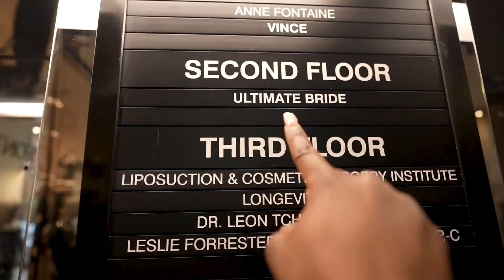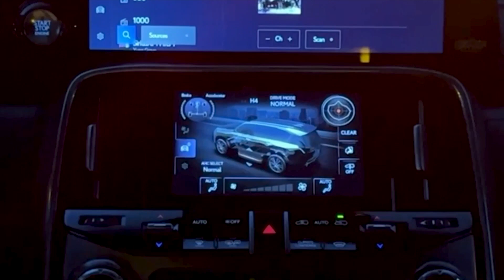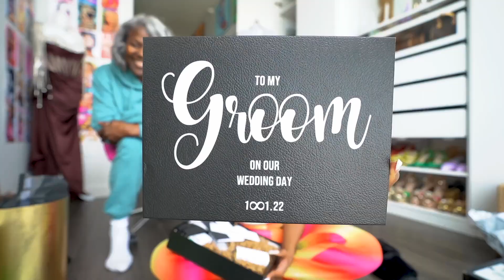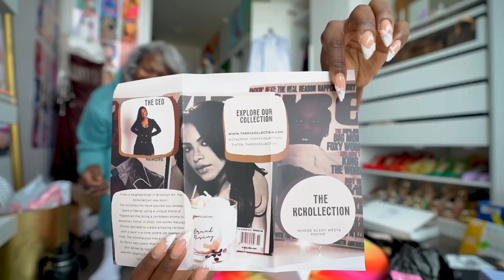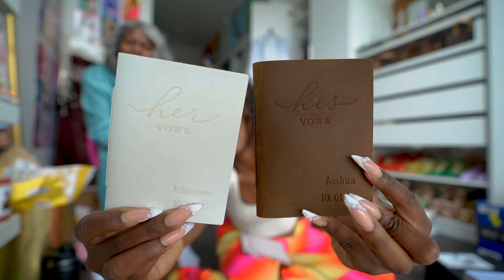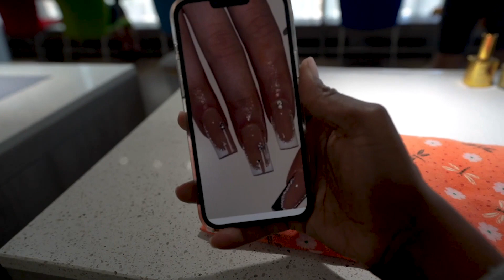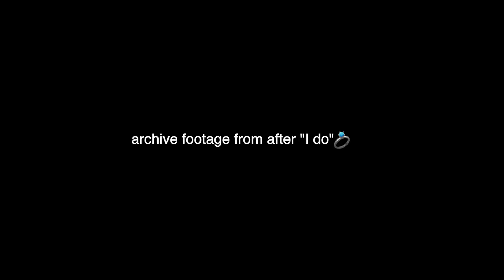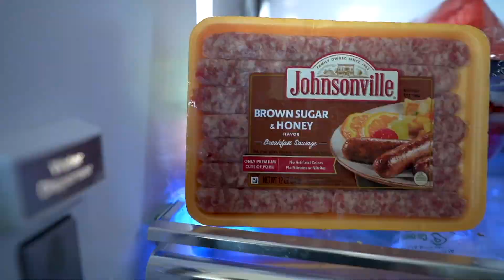I WAS OFF SOCIAL MEDIA FOR 2 MONTHS… HERE’S WHAT I DID **lost files vlog**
Hey Beautegang! It's not a weekly vlog, but it is a compilation of archived clips/ "lost files" from the past 2 months of my life... including: wedding day prep, self care, spa day, fake bridal dress shopping, date nights, and more!

FREQUENTLY ASKED QUESTIONS
Location: Chicago
Birthday: September 2, 1994
Race: Half Nigerian + African American
Name: Isimeme (E-C-May-May) Edeko (E-Deck-Co)